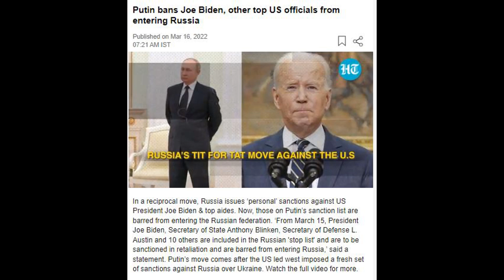3065 - Putin bans Biden, other top US officials entering Russia; Move fresh US sanctions -16th Mar